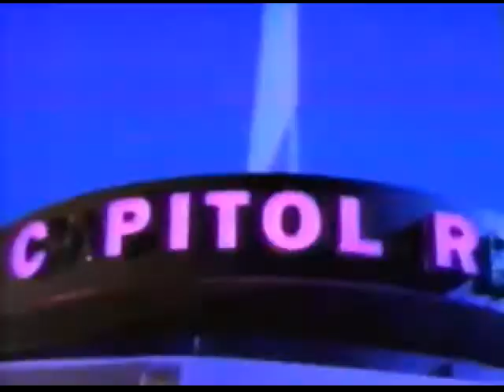Chevy Chase Title 1